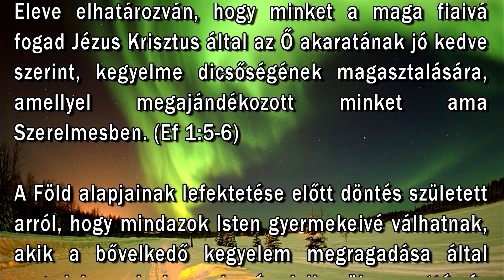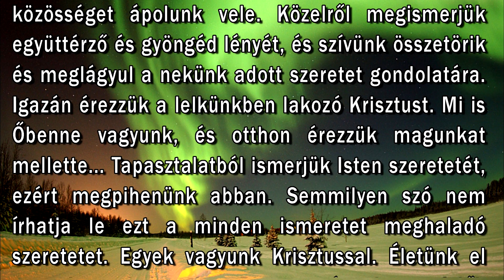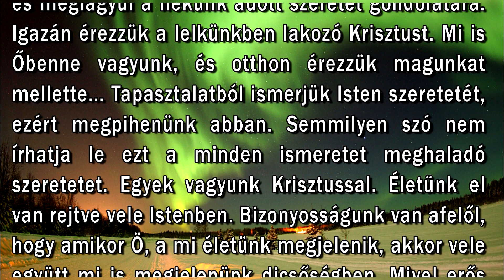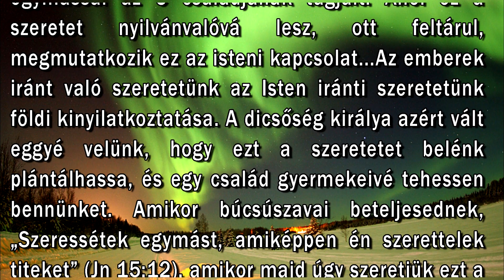Február 15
"Eleve elhatározván, hogy minket a maga fiaivá fogad Jézus Krisztus által az Ő akaratának jó kedve szerint, kegyelme dicsőségének magasztalására, amellyel megajándékozott minket ama Szerelmesben." (Ef. 1:5-6)